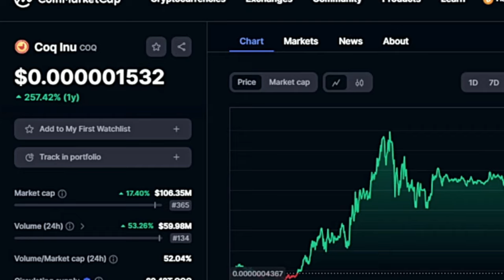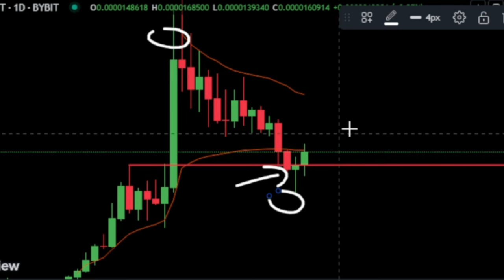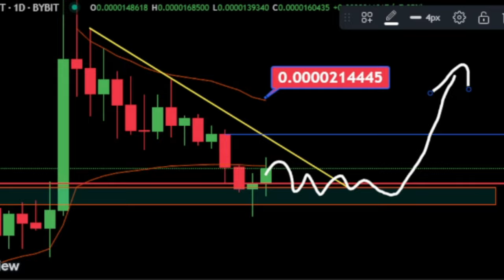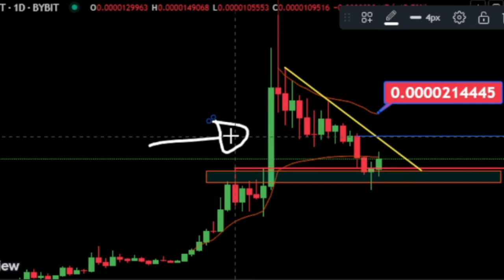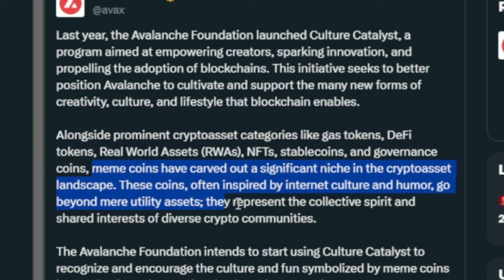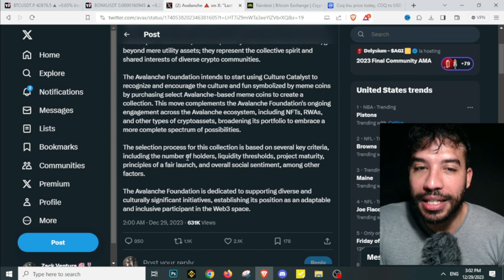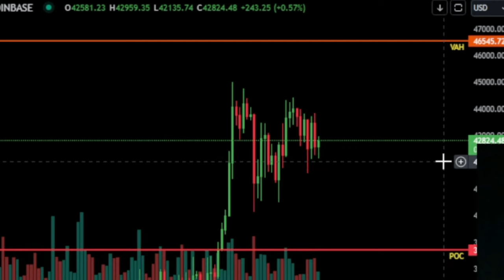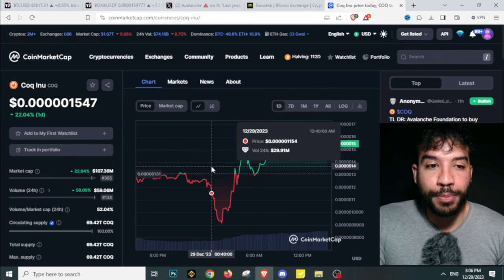Bonk Coin Is Ready & COQ Inu Possibly The Next Bonk!! ( Urgent )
Bonk Coin Price Prediction - Bonk Coin Price Targets